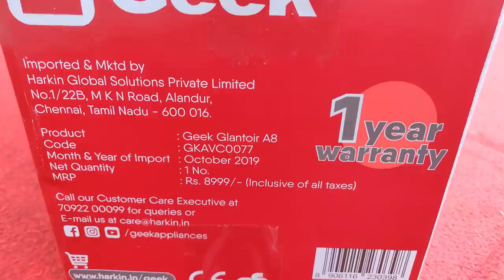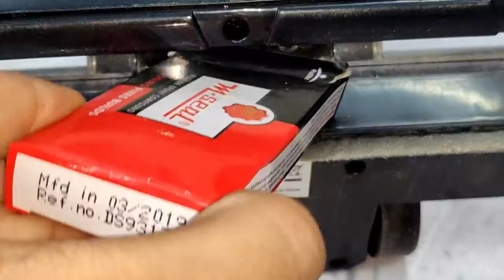Hollywood Movie Wea-Pon Jaisa !! Wireless Battery Vacuum Cleaner By Geek || GEEK GLANTOIR A8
A Best Budget Wireless Vacuums cleaner in india - DC or charing wala vacuum clear .

GEEK GLANTOIR A8 – WIRELESS VACUUM CLEANER

(Paid Link)